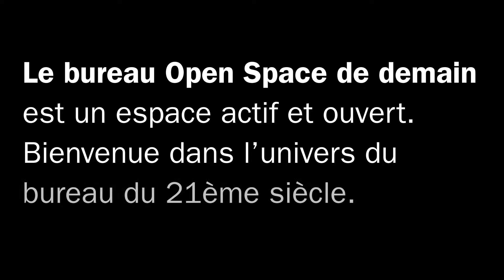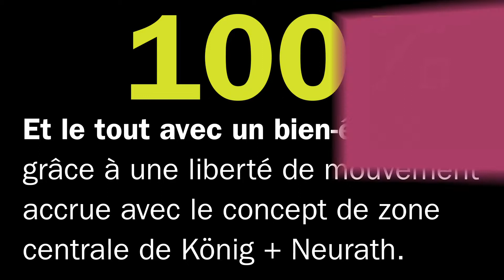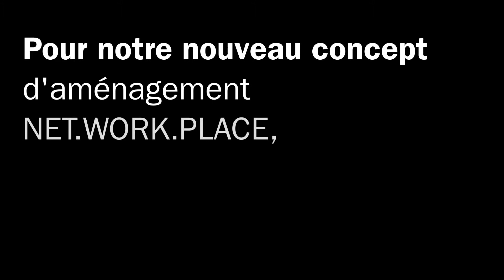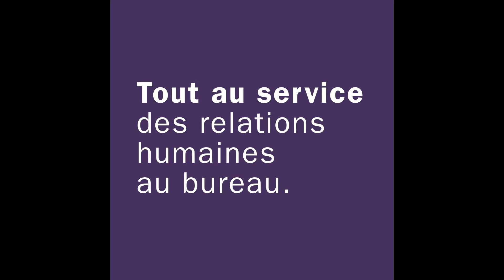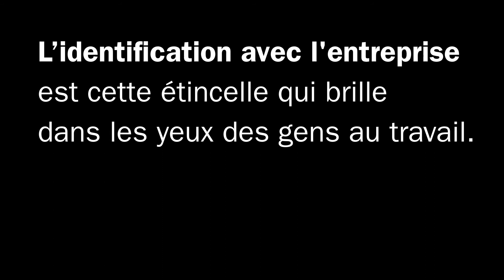NET.WORK.PLACE (FR)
Le bureau est en pleine mutation. Découvrez comment agencer le cadre de travail de manière plus communicative, plus créative et plus efficace grâce à des structures flexibles.